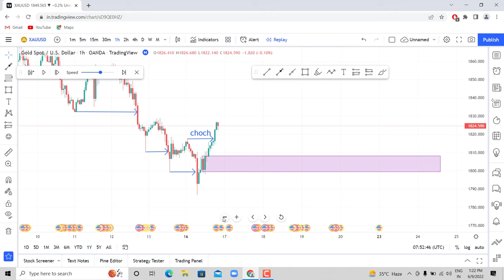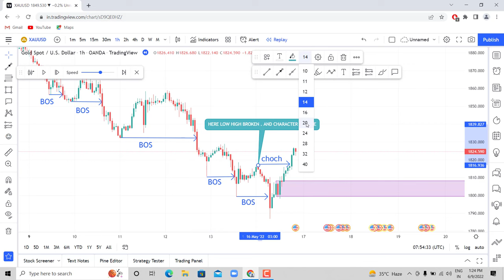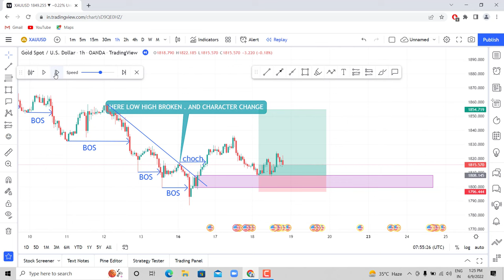What is BOS AND CHOCH | difference between bos and choch | Daily Trade Analysis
I Do Share Daily Free EURUSD Session Analysis in My Telegram Channel